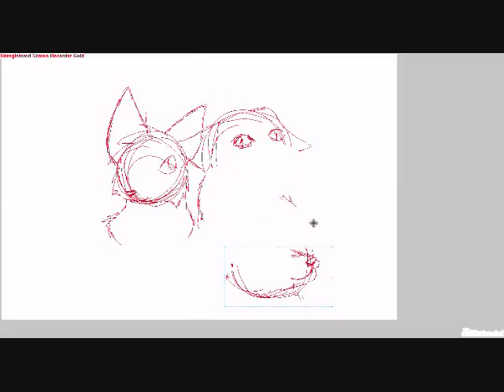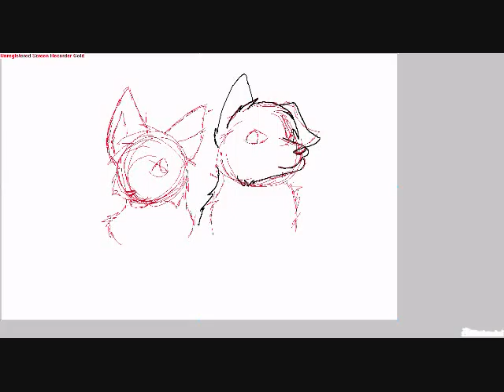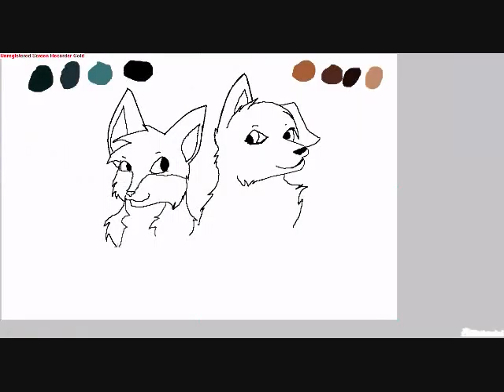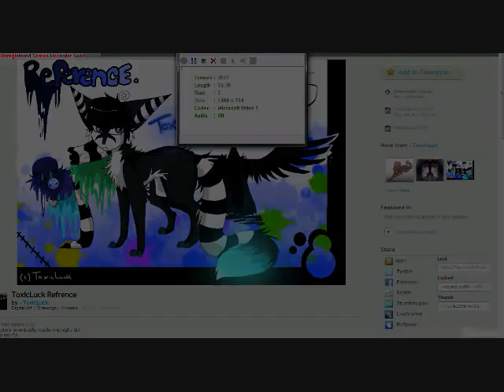Blame It on The Past (Speedpaint)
This was done for me and my friend who have had a rough past year, but now everything is all good in the hood it seems and we have our new characters too :U

Song= Blame it on the pop

The Black Eyed Peas - BOOM BOOM POW
Lady Gaga - POKER FACE
Lady Gaga Featuring Colby O'Donis - JUST DANCE
The Black Eyed Peas - I GOTTA FEELING
Beyonce - SINGLE LADIES (PUT A RING ON IT)
Kanye West - HEARTLESS
The All-American Rejects - GIVES YOU HELL
Taylor Swift - YOU BELONG WITH ME
T.I. Featuring Justin Timberlake - DEAD AND GONE
The Fray - YOU FOUND ME
Kings Of Leon - USE SOMEBODY
Keri Hilson Featuring Kanye West & Ne-Yo - KNOCK YOU DOWN
Jamie Foxx Featuring T-Pain - BLAME IT
Pitbull - I KNOW YOU WANT ME (CALLE OCHO)
T.I. Featuring Rihanna - LIVE YOUR LIFE
Soulja Boy Tell 'em Featuring Sammie - KISS ME THRU THE PHONE
Jay Sean Featuring Lil Wayne - DOWN
Miley Cyrus - THE CLIMB
Drake - BEST I EVER HAD
Kelly Clarkson - MY LIFE WOULD SUCK WITHOUT YOU
Beyonce - HALO